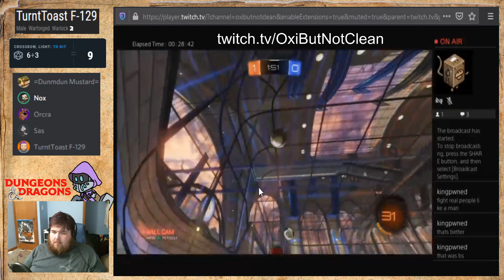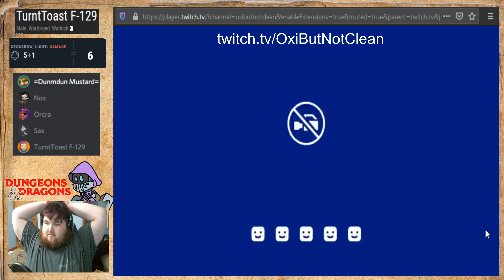The Misadventures of the Misfit Heros - Main Quest #1 [Story Reset]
What's up Internet?! Hope you enjoyed this D&D session with my group of friends, I play a Warforged Warlock named TurntToast F-129 :3 were technically restarting the story using the side story last game as a prologue

I'll be tweeting out every week when I'm preparing to stream!

(P.S. I have Merch :3)

Want to up your stream game? Tempted to signup for Streamlabs Prime? Well, you can save $9 off your first month of Streamlabs Prime (Monthly) or $10 off your first Month (Annual) by signing up through this link! (It also helps me out too :3 )